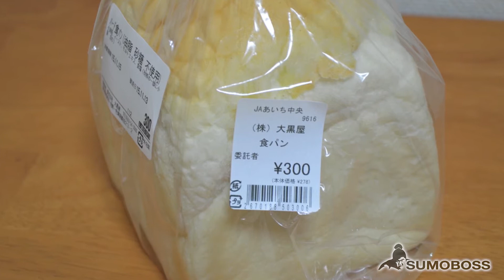Chlieb a pečivo v Japonsku - SumoBoss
Chlieb prvý krát do Japonska priniesli portugalskí misionári v 16tom storočí, odtiaľ aj pochádza jeho názov v Japončine - pan.

ĎALSIE VIDEÁ ČOSKORO !!!